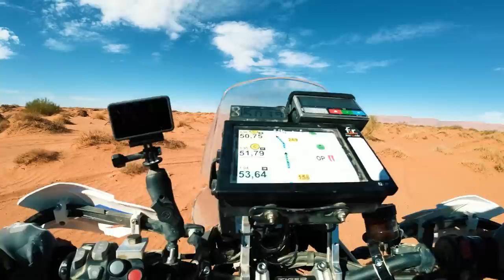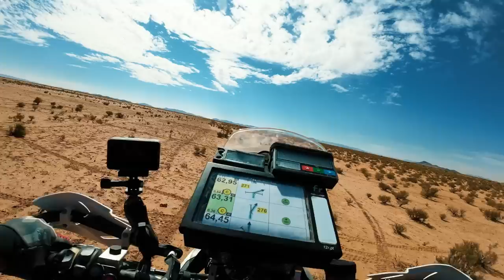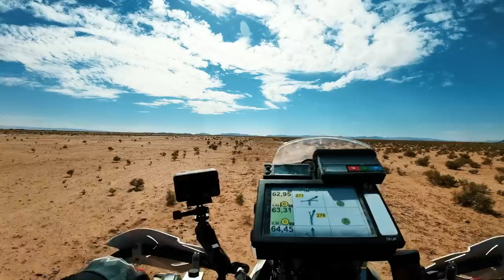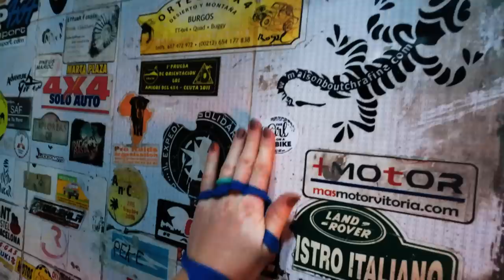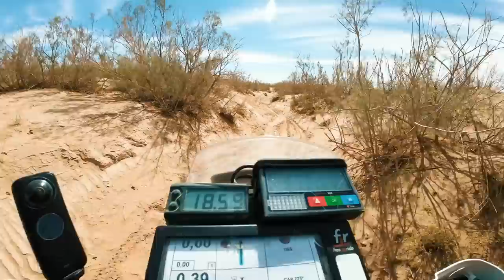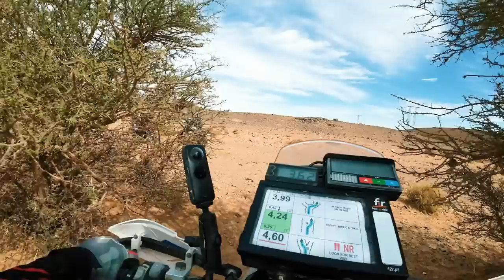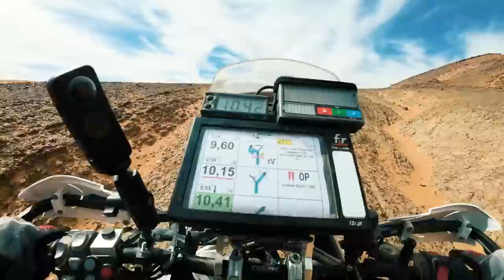Tiger 900 Pro's Epic Dune Battle: Conquering 1000 Dunas Rally from Wales to Dakar - Part 7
The epic battle continues taking the Triumph Tiger 900 Rally Pro into the Moroccan dunes. See me sweat, fall, curse and fight on. We have a breakdown, a rescue and a huge flight. I really hope you're enjoying this serious, it is definitely case of pushing myself and the Tiger to the extremes. You'll also see Ivan Cervantes and Sara Garcia in the middle of 1000 Dunas rally raid.

This is part of a bigger Tiger 900 Rally Pro adventure so read more on the series below:

Embarking on a mega road trip from Wales to Africa on the Triumph Tiger 900 Rally Pro means the ultimate test of its capabilities. Can a Tiger 900 Rally Pro Tour? Let's find out! This is part two of a multi part series where I push the Rally Pro to the extremes both on the road, off road and even, into the extremes of the Moroccan desert in a 7 day desert rally 1000 Dunas.

Videos in this series:
-     How to Turn Tiger into an off road rally bike fit for a desert rally in Morocco

If you made it this far, comment

Edit by Kapil Das (kapdxmedia)
Thumbnail Arjun Tumung (kapdxmedia)

Tracks:
ES_Taoudenni - Rymdklang Soundtracks
ES_Shame (Instrumental Version) - Carvings
ES_Taoudenni STEMS DRUMS - Rymdklang Soundtracks
ES_Ouadane - Rymdklang Soundtracks
Arizona
ES_Suffer City Blues (Instrumental Version) - Suffer City
ES_Bring Out The Thunder (Instrumental Version) - Conditional
ES_Behind the Line - Tigerblood Jewel
ES_Now We Do It Again (Instrumental Version) - Duplex Heart
ES_Beer, Beards & BBQ - Rockin' For Decades
ES_Hot Like Pepper - Sunbreak
ES_His Heart Is Real (Instrumental Version) - Seroa

Timestamps
0:41 - Commencement of Stage 3 in the Dunes
3:52 - Tiger Rally 900's Performance in the Dunes
6:56 - Preparation for Stage 1 of the 1000 Dunas Rally
7:47 - First Pause in the Dunes
11:29 - Aled's Tiger 900 Pro Breaks Down in the Desert
13:33 - Solo Riding in the Desert
15:55 - Fuel Assistance for Another Rider
17:13 - First Refueling Stop
19:26 - Food Break
20:19 - Arrival at Garage Royal - A Motor Shop Since 1995
20:27 - Adding Personal Logo to Garage Royal Wall
21:26 - Tent Setup for the Night Bivoac
22:32 - Maintaining Bike in Desert: Cleaning Air Filter
23:39 - Next Morning in the Desert
24:04 - Fixing Aled's Bike
25:21 - Changes to Riding Plan
25:43 - Stage 4: Battling the Dunes to the Finish
27:15 - Mid-Desert Food Stop
29:18 - Riding the Tiger Rally 900 Pro Through the Dunes
33:09 - How to Ride Massive Steps in Desert Hills
35:08 - Surviving the Desert with Energy Gels
35:43 - Resting in the River Bed of the Desert
38:05 - Back Injury from a Fall